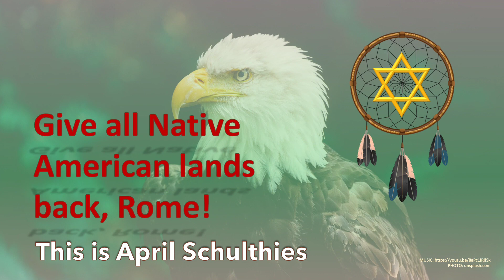Give back all lands, all of them, to Native America 4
For free PowerPoint projects by April Schulthies, download from Google Drive at "